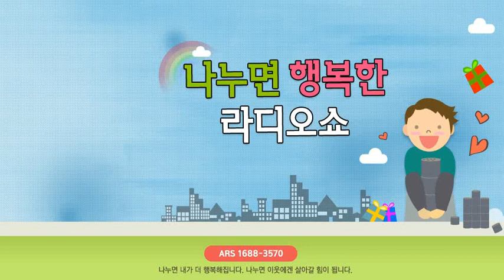[나누면 행복한 라디오쇼] 희귀병을 앓.../ YTN 라디오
[나누면 행복한 라디오쇼] 희귀병을 앓고 있는 열세 살 세림의 이야기